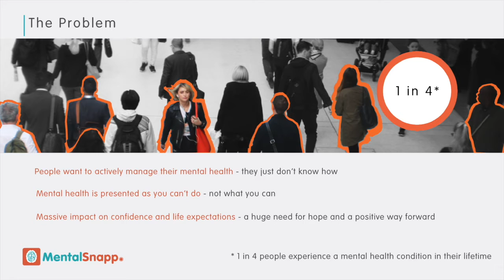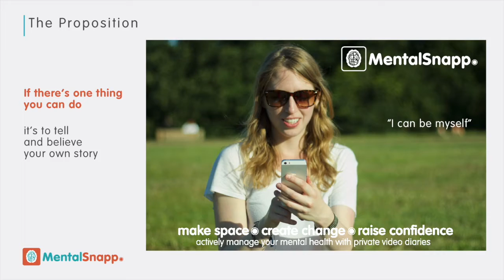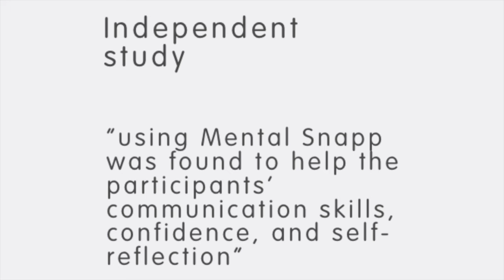Mental Snapp and Confidence